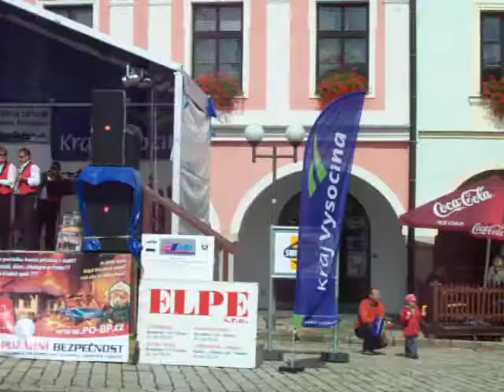Hasičský festival 2010 - PELHŘIMOV /Czech Republic/ Opočenka - Nechoď k nám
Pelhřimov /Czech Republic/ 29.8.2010